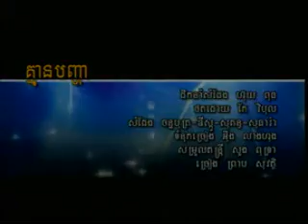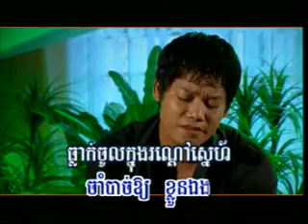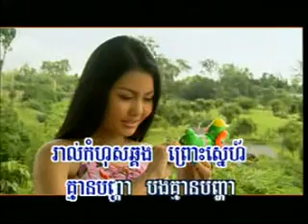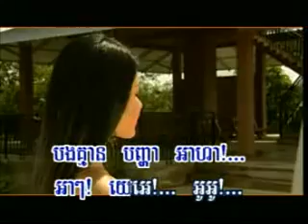HM vol 48 kmean panhha B